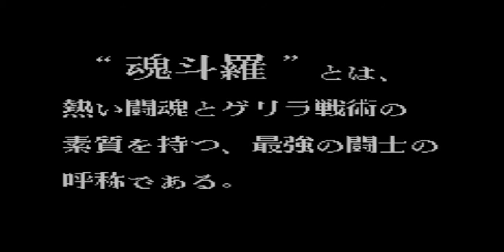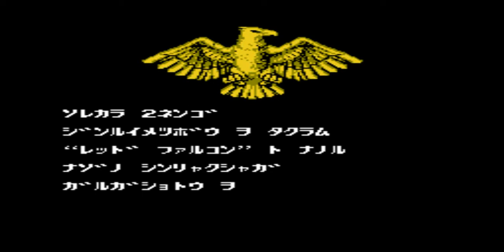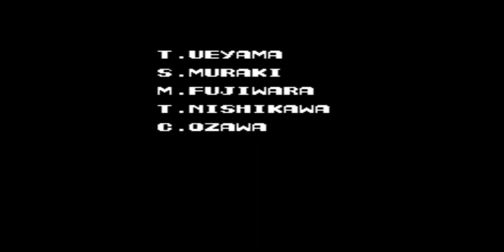Contra (魂斗羅) Nintendo Entertainment System Full Playthrough No Deaths 完全なプレースルー死のない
another walkthrough or playthrough of against but playing the Japanese version called kontora (魂斗羅), although in the United States and in the west it is called gryzor, as you can see the game is completely in the Japanese language, so I knew is that there is another pirated rom that is the Japanese version but with subtitles in English, that will be the next one that I will play:
アメリカと西ではgryzorと呼ばれていますが、完全に日本語で書かれているので、私は知っていました。日本語版であるが英語の字幕付きの別の海賊版ROMがあるということであり、それは私が次にプレイするものになるでしょう